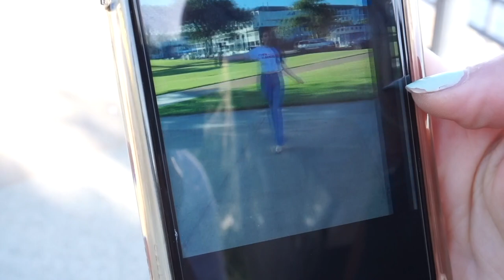PHOTOSHOOT SESSION LED TO A TURN UP !!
Hello Everyone, thank you so much for keeping up with my Youtube videos.

Just in case you missed it, my name is Cynthia Sanchez and I am 24 years young. I am a May baby (Proud Taurus) and I was Born in the Bay Areaaa! I am also a proud Mexican/American. I always look forward to your comments.